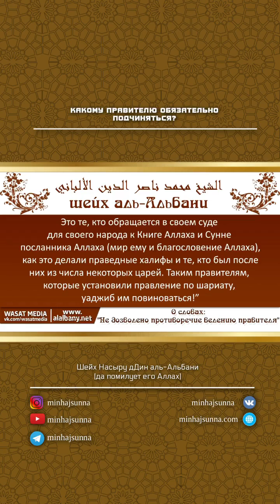Какому правителю обязательно подчиняться.Шейх Насыру дДин аль-Альбани (да помилует его Аллах)